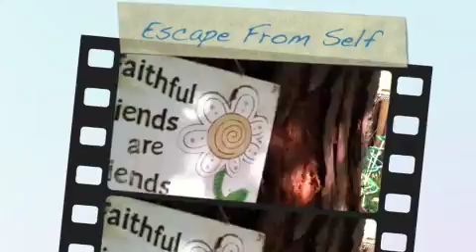Response to Rick = Hand 1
The repression of early memories can be released with laughter and anger..express yourself fully in all you do...